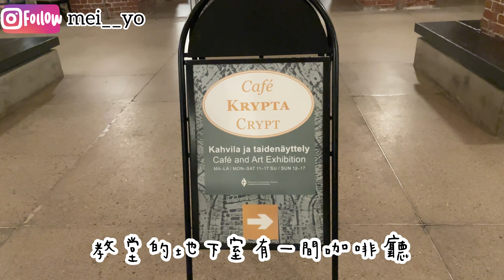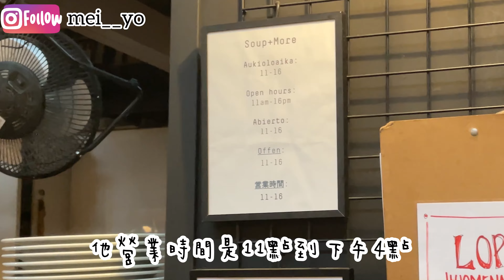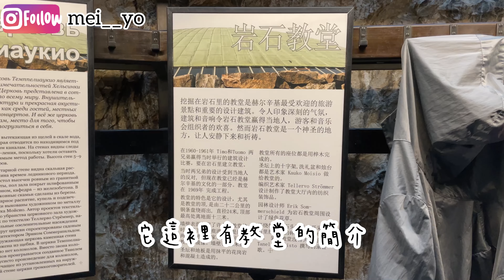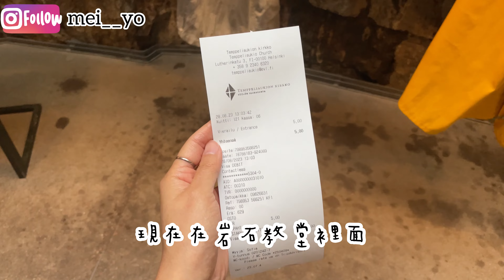芬蘭🇫🇮赫爾辛基旅遊攻略（紅、白、岩石教堂一次看）喝完拉肚子的鮭魚湯 Helsinki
感謝我的沙發主Marko帶我參觀市區
雖然天氣沒有很好但是還是很漂亮
第二天風雨真的太大了，只能躲進教堂
在教堂裡面享受寧靜也是很愜意!!